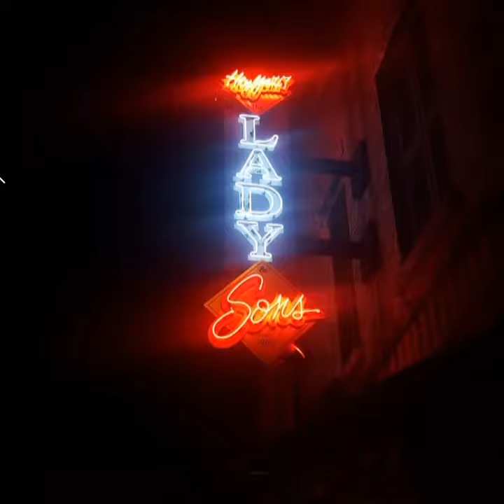4th anniversary tybee island